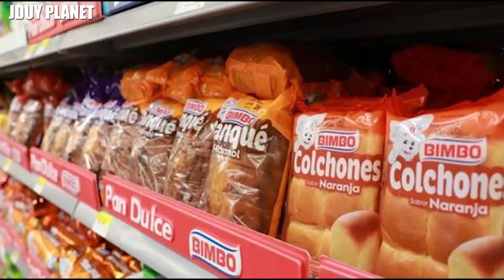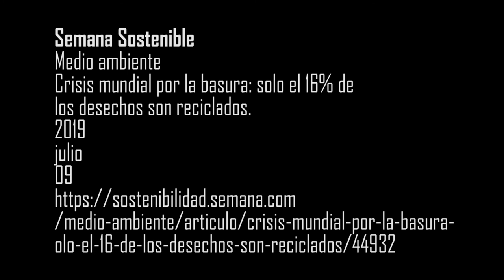Consumerism 🚀 Do we really need to consume so much? FIND OUT | PLANET JDUY (Part 1)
In this video we will talk about what consumerism is, its causes and consequences.

Don't forget to activate the bell to watch the second part the following week.

Consumption is the action of using and / or spending a product, a good or a service to meet both primary and secondary human needs. In economics, consumption is considered as the final phase of the production process, when the good obtained is capable of serving the consumer as useful.
On a daily basis, we are mercilessly bombarded by advertising with the aim of turning wants into needs. Marketing experts know that emotions greatly influence the consumer. Hence, both advertising and establishments are designed to awaken emotions.

This excessive publicity that makes one believe that everything one sees is needed has generated a phenomenon in the world known as consumerism, which in the era in which we are living in which technological advances are more and more frequent, is more notorious and it affects our society more than ever.
There are goods and services that are depleted at the time of consumption, such as food, while there are others that are only transformed, for example, a plane trip.

Consumerism is a social and economic order that encourages an acquisition of goods and services in ever-increasing amounts. With the industrial revolution, but particularly in the 20th century, mass production led to overproduction—the supply of goods would grow beyond consumer demand, and so manufacturers turned to planned obsolescence and advertising to manipulate consumer spending.